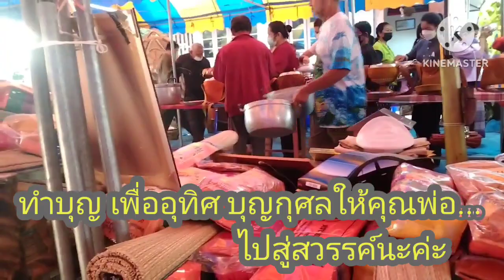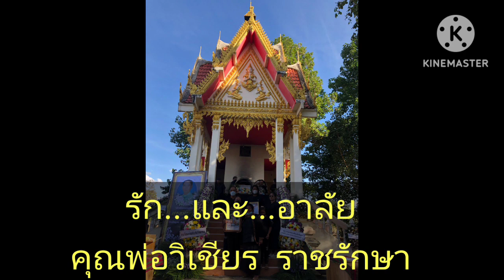บรรจุอัฐิคุณพ่อวิเชียร ราชรักษา 30/12/2565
บรรจุอัฐิ คุณพ่อวิเชียร  ราชรักษา
30/12/2565